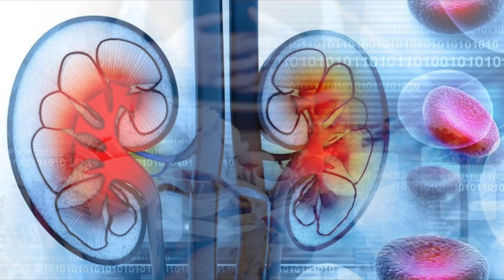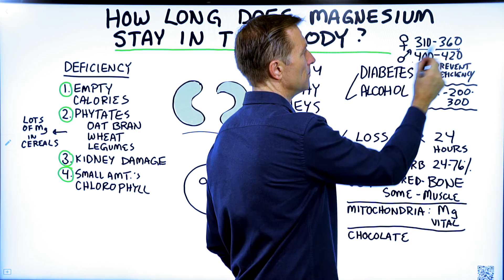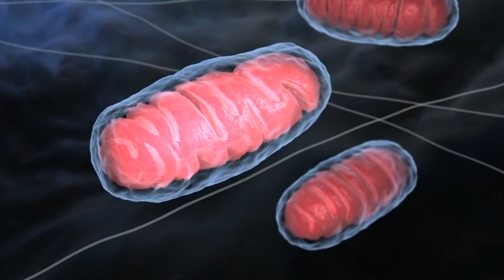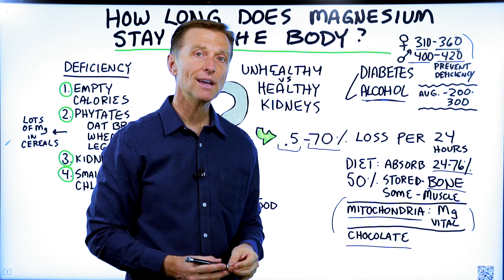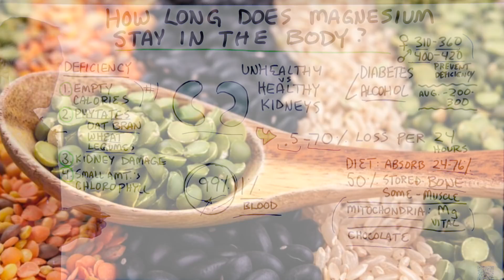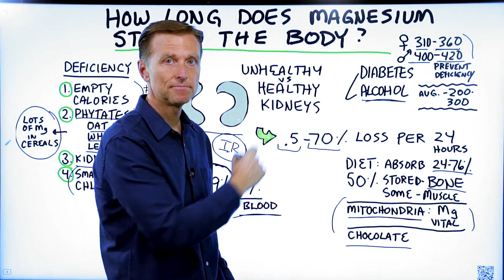How Long Does Magnesium Stay in the Body?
How long does magnesium really stay in your body? Here’s what you need to know.

Timestamps
0:00 How long do minerals stay in the body?
0:18 What determines retention?
0:55 How much magnesium do you need?
1:53 Magnesium absorption
2:35 Magnesium deficiency
3:30 What causes a magnesium deficiency?

In this video, we’re going to talk about magnesium and how long it stays in your body. Certain minerals go through the body quickly, while other minerals don’t.

For example, minerals like sodium, iron, and calcium tend to be retained in the body. But, magnesium, potassium, and zinc are not held in the body for very long.

What determines the retention or recycling is how healthy the kidneys are. If your kidneys are very healthy, you may only lose a very small amount. But, if your kidneys are unhealthy, you could lose a lot more. There is a huge gap when it comes to how much magnesium your body will hold versus excrete.

The kidneys have the ability to get rid of excess magnesium, so it’s rarely toxic to the body. But, the body will get rid of .5-70% of magnesium within a 24 hour period. It’s very important to get plenty of magnesium.

The average American only consumes 200-300mg of magnesium per day. I believe a person should consume more like 500-600mg per day. Certain diseases, like diabetes, can cause the need for magnesium to go way up. This is because you likely aren’t retaining magnesium if you have blood sugar problems. Drinking a lot of alcohol can also severely decrease the ability to hold magnesium.

The number one symptom of a magnesium deficiency is fatigue. This is because the mitochondria (the energy factories of your cells) need magnesium to create the energy currency of the body. Palpitations and muscle weakness are a few more symptoms. If you crave chocolate, you may have a magnesium deficiency.

What causes a magnesium deficiency?
1. Empty calories (refined foods)
2. Phytates (oat bran, wheat, legumes)
3. Kidney damage
4. Not consuming enough foods with chlorophyll (vegetables)

I hope this helps you better understand magnesium and how long magnesium stays in the body.